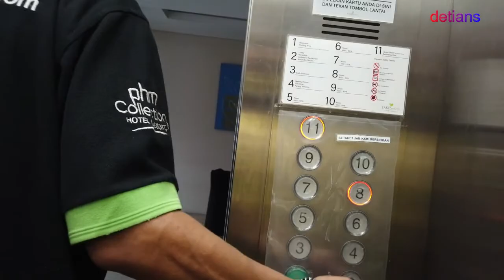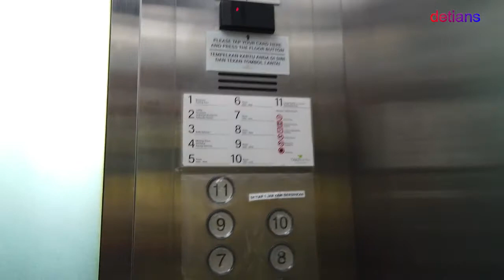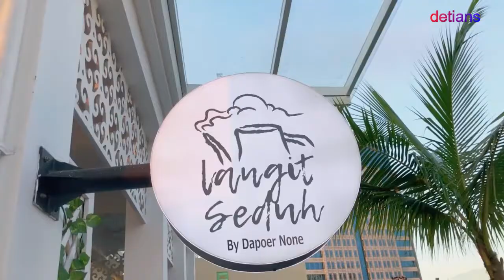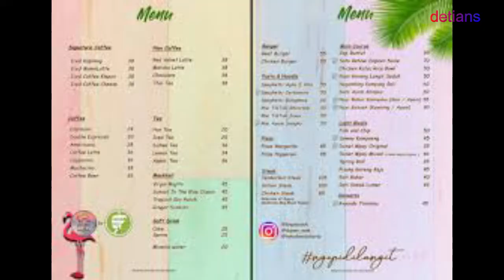Resto LANGIT SEDUH II ROFTOP II Jakarta II NEW NORMAL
Buat anda yang suka kuliner di Roftop anda wajib tonton yang lagi hitts tonton sampai habis biar anda tau semua makasih .